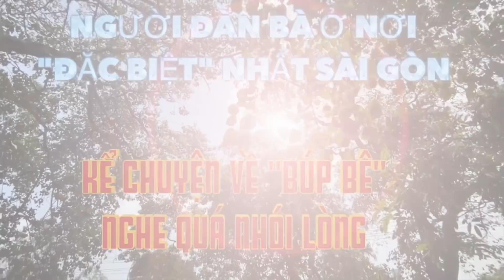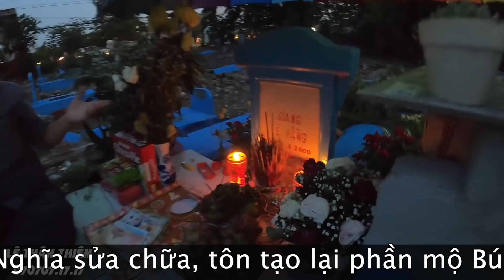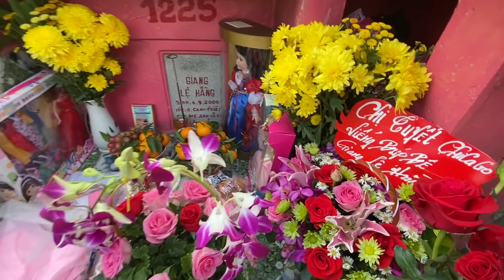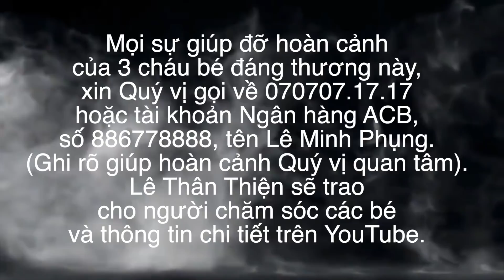Gây cấn thời khắc Mẹ chuẩn bị đưa Búp bê Giang Lệ Hằng rời Bình Hưng Hoà sau 20 năm thất lạc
Thưa Quý vị khán giả! Lê Thân Thiện nghĩ rằng, cái duyên làm cầu nối để Mẹ và các anh chị tìm lại được mộ phần Búp bê Giang Lệ Hằng sau 20 năm thất lạc đã hoàn hảo.

Còn những việc khác, LTT rất mong Quý vị có sự phán xét thấu tình đạt lý; đừng bất cứ lý do gì mà trách mắng LTT. Những lời tâm sự này, chắc chắn linh hồn Búp bê Giang Lệ Hằng sẽ minh chứng và thấu hiểu cho LTT.